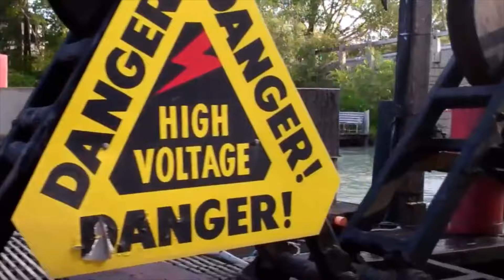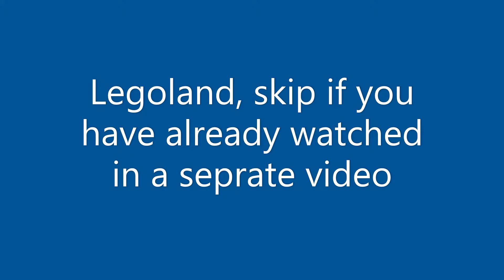The Ultimate Submechanophobia Compilation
yeah!!!